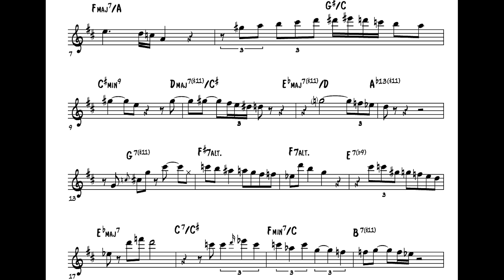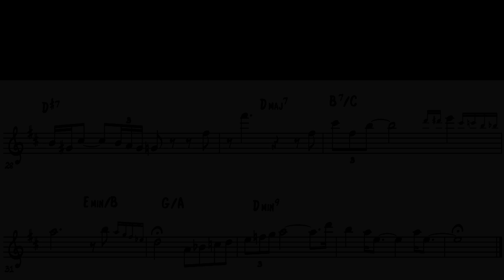Michael Brecker - Quartet no 2 (Part 1) solo Transcription (Three Quartets 1981)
It's exactly 13 years ago that Michael Brecker has left us. One of the most innovating and expressive sounds on the tenor since Coltrane. Here is a beautiful solo on Chick Corea's Quartet no 2 Part 1 (Duke Ellington) from the iconic Three Quartets  in 1981.

CONNECT

Or send us something:

Jorre Reynders
Timmermansstraat 2
3530 Houthalen
Belgium